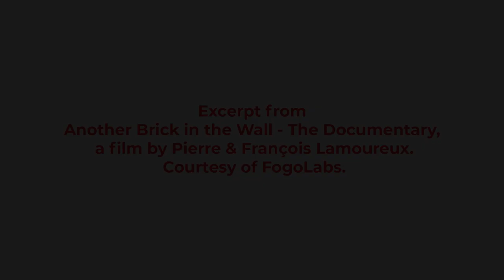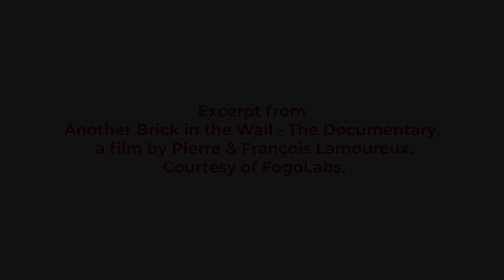Another Brick in the Wall: From Album to Opera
Julien Bilodeau, the composer of Another Brick in the Wall: The Opera, on what it takes to transform a rock album into a true opera.

Excerpt from Another Brick in the Wall - The Documentary, a film by Pierre & François Lamoureux. Courtesy of FogoLabs.